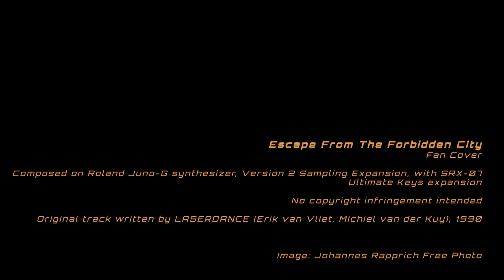Laserdance - Escape From The Forbidden City (Fan Cover)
Original track written by LASERDANCE (Erik van Vliet, Michiel van der Kuy), 1990.

My fourth fan cover is from "Changing Times" too.

Composed entirely on Roland Juno-G, Version 2 Sampling Expansion, with SRX-07 Ultimate Keys expansion. All sounds from Juno-G, no sampling used.

Image: Johannes Rapprich (Free Photo)